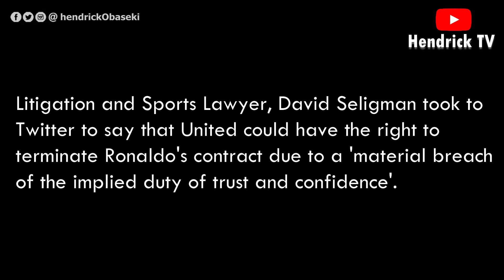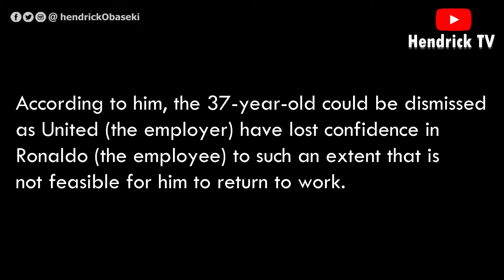Manchester United could 'terminate Cristiano Ronaldo's contract' because of his bombshell interview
Manchester United might want to terminate Cristiano Ronaldo's contract following his bombshell interview with Piers Morgan.

In snippets from Ronaldo's interview with Piers Morgan, Ronaldo accused the club of 'betraying' him and blasted manager Erik ten Hag, adding he doesn't 'respect' the Dutchman. He also slammed his former teammate, Wayne Rooney for his constant criticism.

Litigation and Sports Lawyer, David Seligman took to Twitter to say that United could have the right to terminate Ronaldo's contract due to a 'material breach of the implied duty of trust and confidence'.

According to him, the 37-year-old could be dismissed as United (the employer) have lost confidence in Ronaldo (the employee) to such an extent that is not feasible for him to return to work.

His now-deleted Tweet read: 'After that interview, Man United would likely have grounds to terminate Ronaldo’s contract - material breach of the implied duty of trust and confidence as well as express terms regarding bringing club into disrepute.'